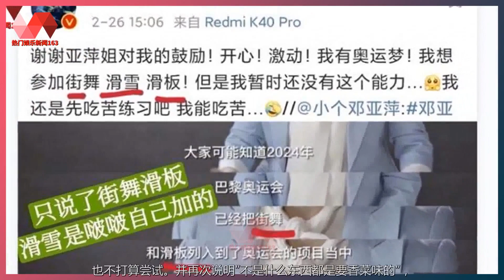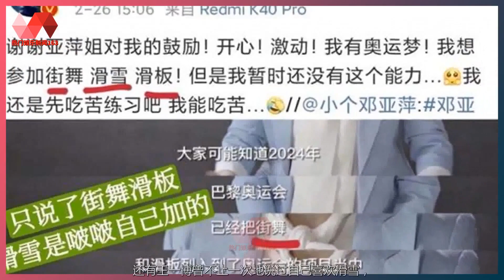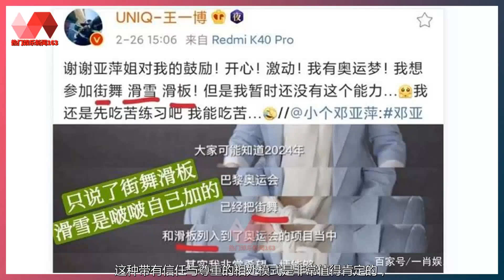王一博进组《长空之王》后神隐，一日不见如隔三秋. | 王一博 - 热门娱乐新闻163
热门娱乐新闻163 20/02/22: 王一博进组《长空之王》后神隐，一日不见如隔三秋.